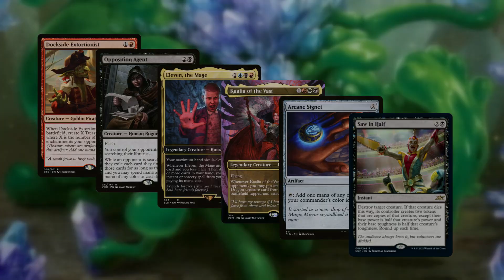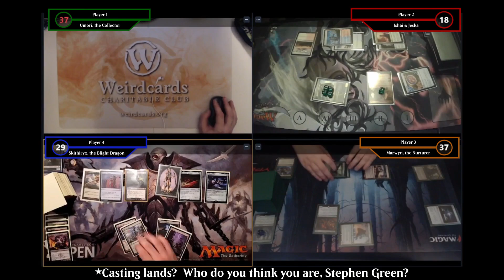Umori vs Ishai/Jeska vs Marwyn vs Skithiryx [CEDH Spelltable Gameplay]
If you feel that this wasn't a real CEDH game, take it up with the people who host spelltable rooms listing them as such.